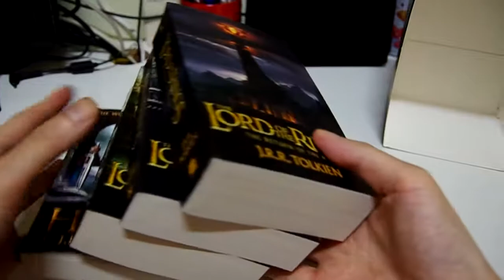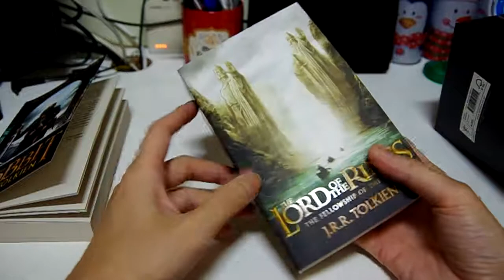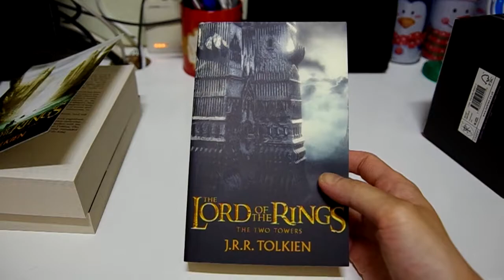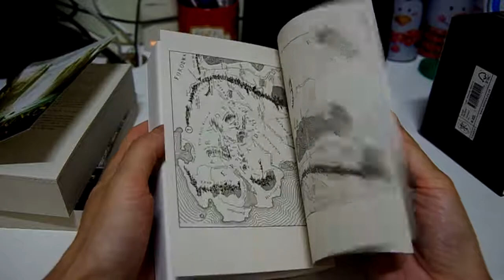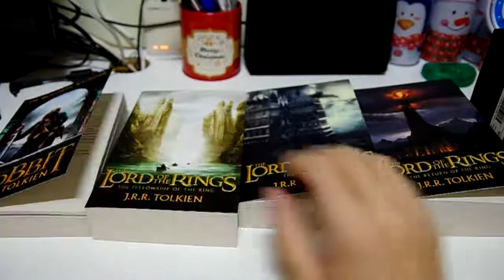The Hobbit and the Lord of the Rings (Film Tie-In) Paperback NO SOUND